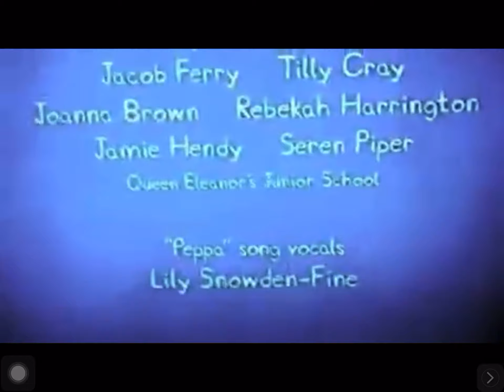Peppa Pig Credits In 360p